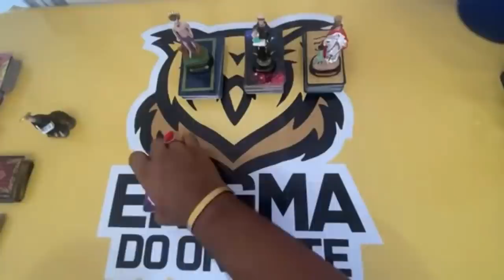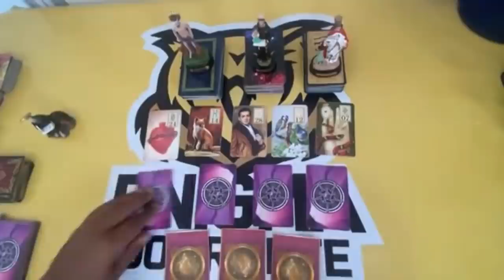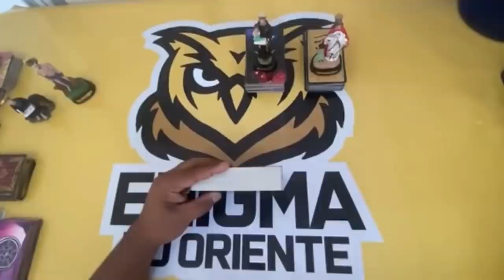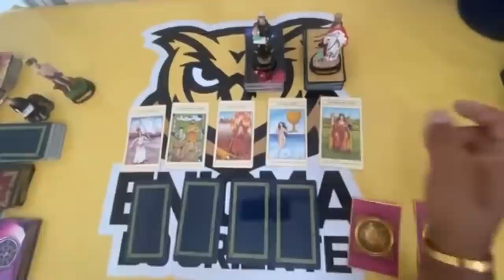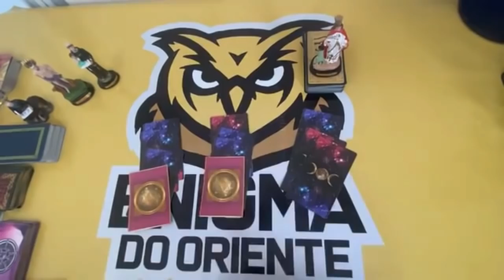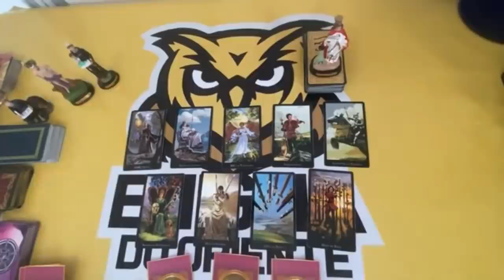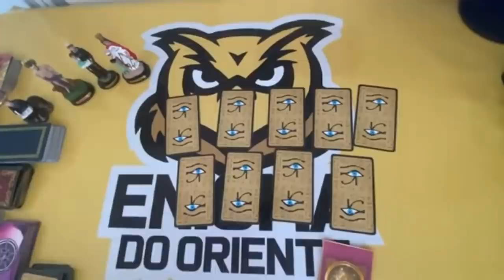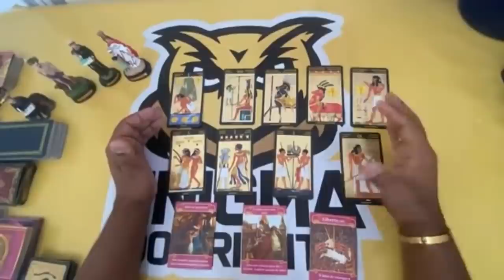O QUE ELE (A) PENSA E SENTE QUANDO TE VÊ? | Tarot Responde | Tarô | Tarot de hoje Tarot Responde